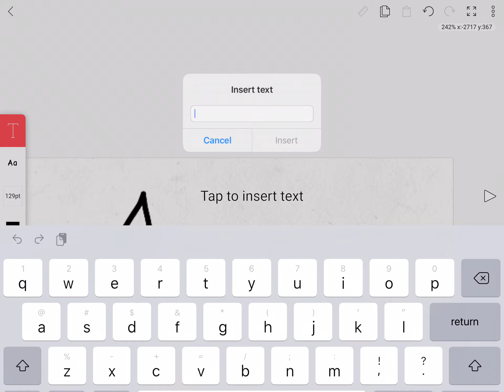New character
Her name is Nia Miiii. She likes to make memes like me lol. This is a character for my cousin actually. Her channel is called Roblox Adventures!